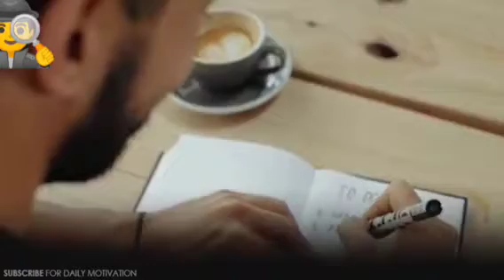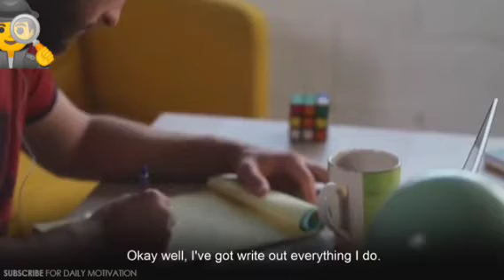David goggins (overcoming your mind)